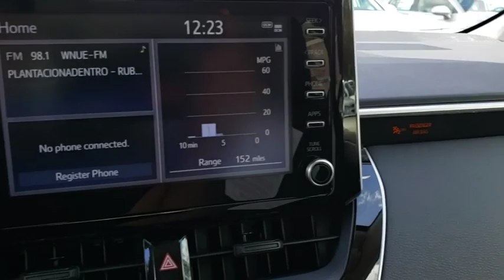2020 Toyota Corolla Longwood, Orlando, Lake Mary, Sanford, Daytona Beach, FL LLJ074650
Blueprint New 2020 Toyota Corolla available in Longwood, Florida at Parks Toyota. Servicing the Orlando, Lake Mary, Sanford, Daytona Beach, FL area.

Parks Toyota
1701 South Woodland Boulevard